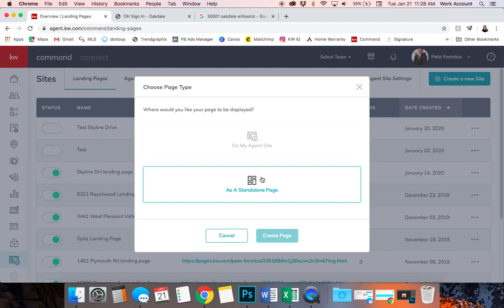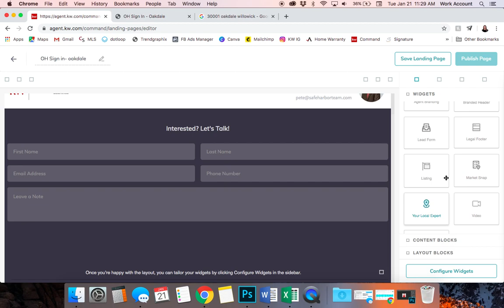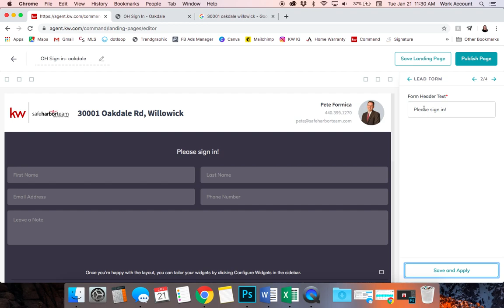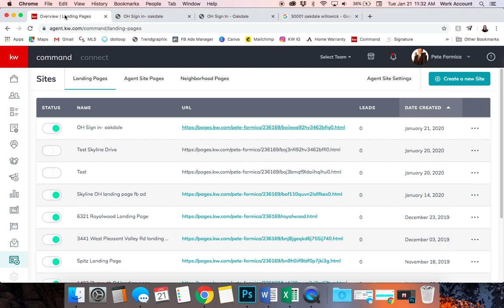OPEN HOUSE SIGN IN Landing Page Tutorial | KW Command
😎 Generate UNLIMITED FREE Leads from Social Media! 😎

How to make landing page to use as an open house sign in sheet.

For all things Command FB Lead gen, join our FB group: KW Command Facebook Lead Mastermind